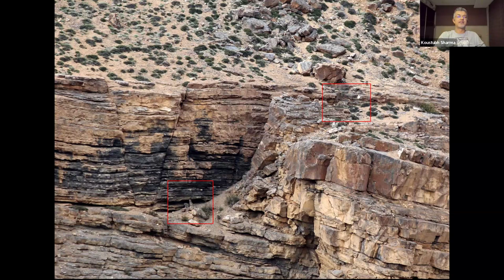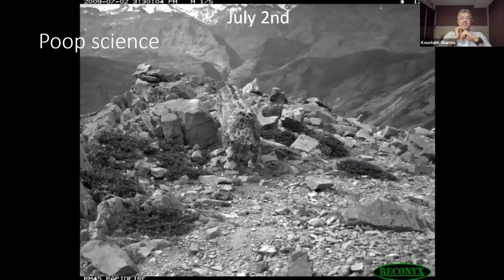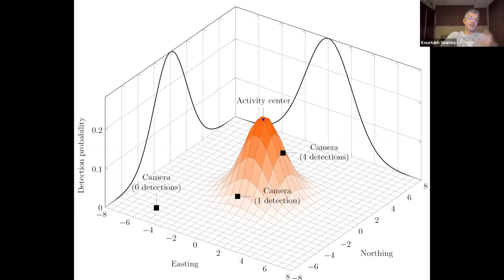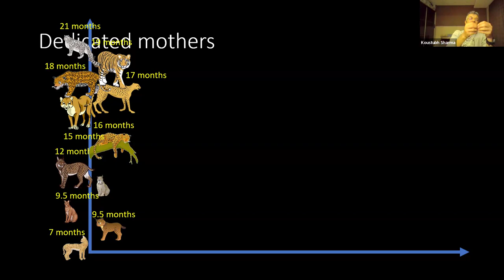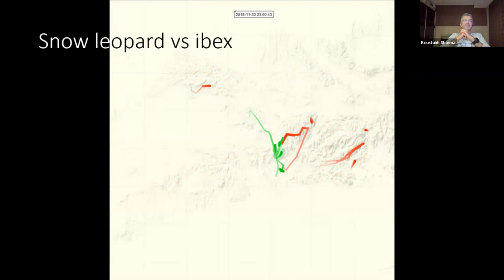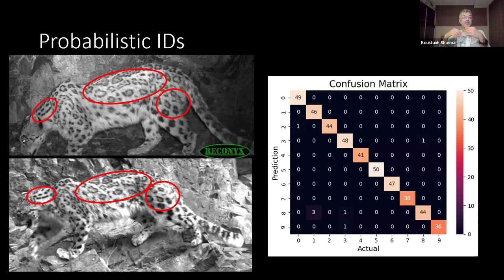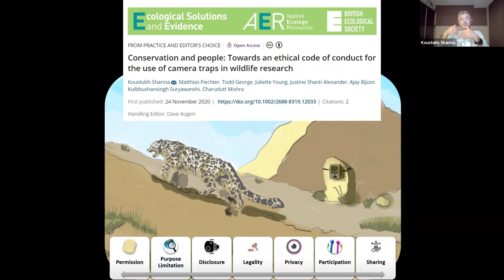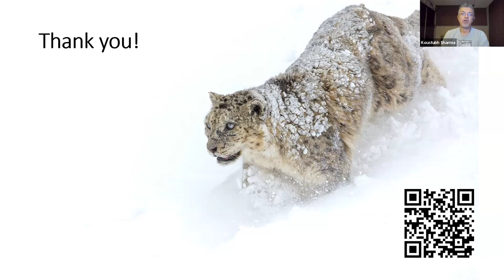Koustubh Sharma- Snow Leopards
The National Biodiversity Teach-in presents the Director of Conservation and Science for the Snow Leopard Trust from 8-9 am CST on February 2nd, 2024.